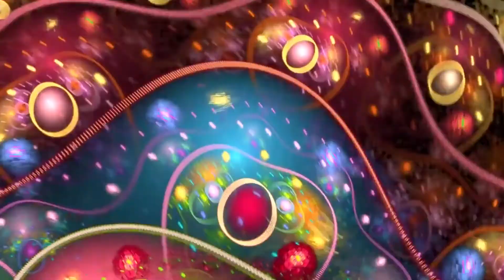danse du baba.